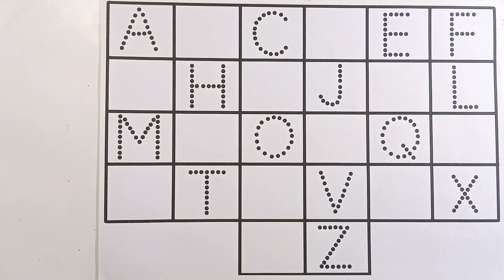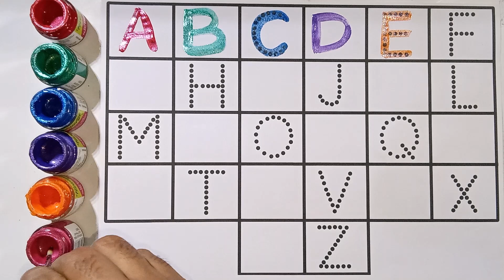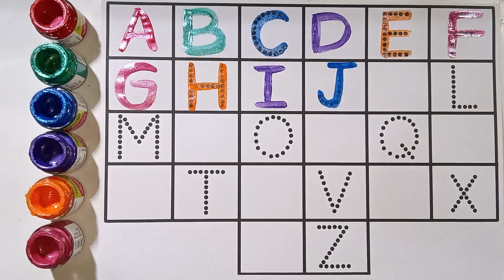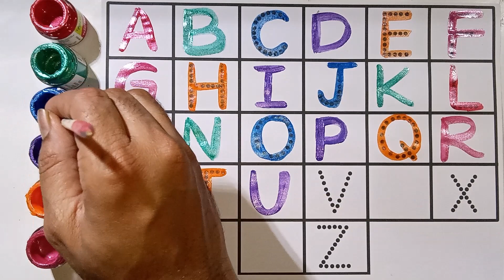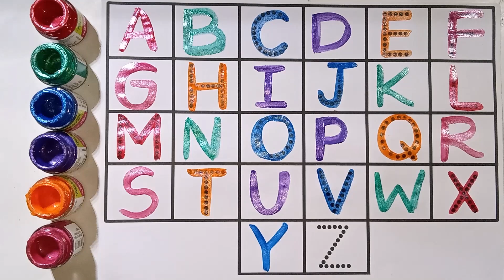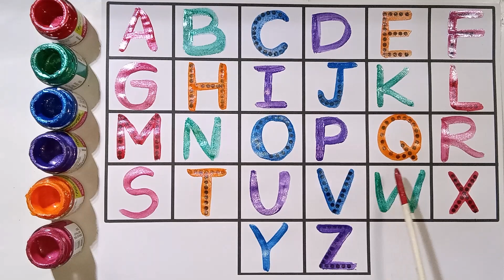123 Numbers, One two three, 1 to 20 Counting, 1 to 100 counting, learn to count, Numbers song - 37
One two three, 1 to 20 Counting, 123 Numbers, 1 to 100 counting, learn to count, Numbers song

123 | counting  | 1 to 100 | counting 1 to 100 |  one two three | lear to counting 1 to 100 | 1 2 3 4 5

Your Query 👇

1. 123

3. counting
4. 1234
5. one two hundred
6. one two
7. 1 to 100
8. counting 1 to 100
9. 123 song
11. 100
12. numbers
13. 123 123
14. one two three
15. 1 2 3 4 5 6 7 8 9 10
16. one two three song
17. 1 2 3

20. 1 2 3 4
22. cartoon
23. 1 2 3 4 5
25. 123 counting
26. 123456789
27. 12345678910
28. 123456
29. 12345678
30. 1 to 10
31. one two hundred counting
36. number

38. counting counting
39. 1 to 100 counting
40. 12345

43. 123 cartoon
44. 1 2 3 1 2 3
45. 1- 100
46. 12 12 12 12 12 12
47. one two three four five

49. one two three four

51. number song

53. 123 numbers

55. one two counting
56. o n e one

60. cartoon cartoon
62. colour name
63. 1234 song
64. 1 to 100 counting song
66. counting 1 to 10
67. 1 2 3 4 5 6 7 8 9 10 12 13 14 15
68. 12 counting
69. one two hundred
70. one to hundred numbers
71. 1 to 10 counting
73. 1 to 100 numbers
74. 1 to 50 counting
75. numbers 1 to 100
76. 123 english
78. 12 hundred
79. number song 1-100
84. 123 video
85. one two hundred one two hundred